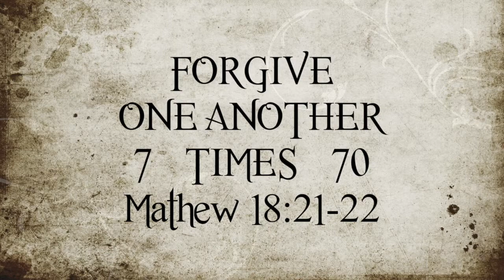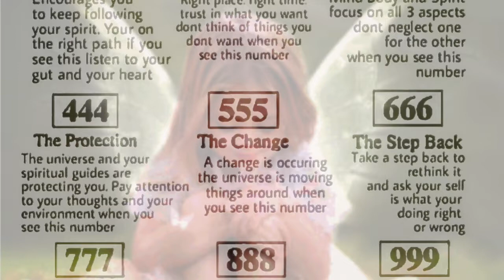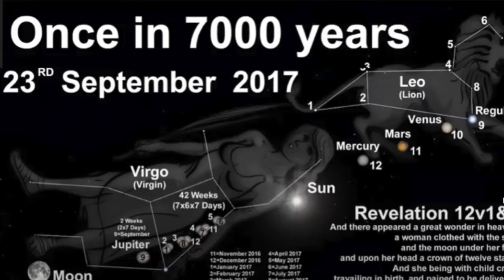NUMBERS (Just look for the synchronicity)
The whole Universe is a numbers creation. It seems that everybody has a 'favorite number' and wonders about the deeper meaning behind them.